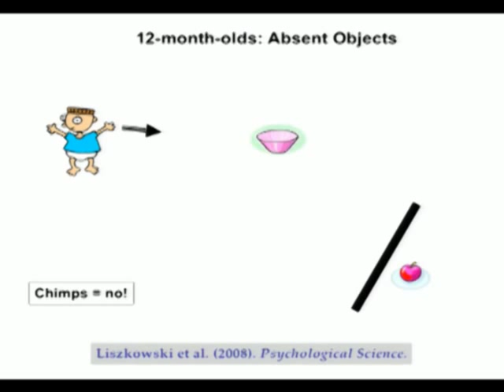Origins of Human Cooperative Communication pt05